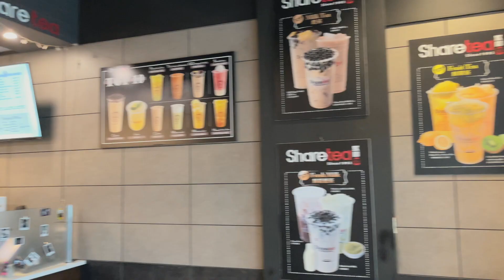Come shop with me IKEA & Restoration Hardware | Foyer table and dining area updates| shikhasingh1303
Matcha kit
Spice jar
Foyer table
reed Diffuser
Marble tray
Dining table
Dining chair (similar)
AMAZON HAUL
Table cloth
Santal oil

Other Equipment I use :
➤Ring Light
➤Canon G7X

As always, I am so grateful you are here and have taken the time to read my words and watch my content.

Thank you for all love and support.
xoxo
Shikha